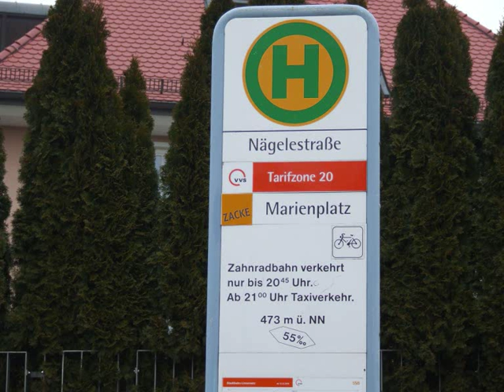Zahnradbahn in Stuttgart, die Zacke.wmv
Die Stuttgarter Zahnradbahn feiert in diesem Jahr das 125-jährige Jubiläum ihres Bestehens. Hier eine kurze Rast an der Haltestelle Nägelestraße in Degerloch. Die Zahnradbahn bewältigt  in ca. 7 Minuten über 200 Meter Höhenunterschied. Sie verkehrt mit zwei Triebwagen im 15 Mintentakt und ist in den VVS-Tarif eingebunden. Mit einer Tageskarte kann man ohne Zusatzkosten die schöne Panoramastrecke vom Marienplatz nach Degerloch genießen. Der Fahrradtransport ist kostenlos - und das im Schwabenland. Hut ab!